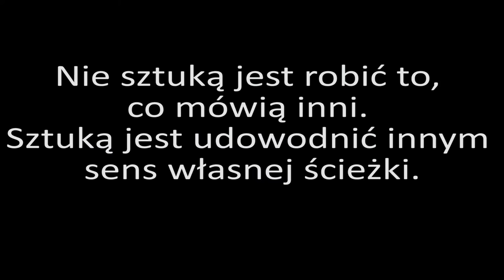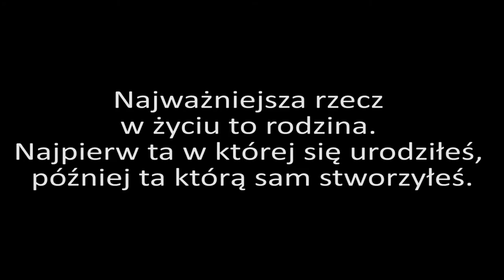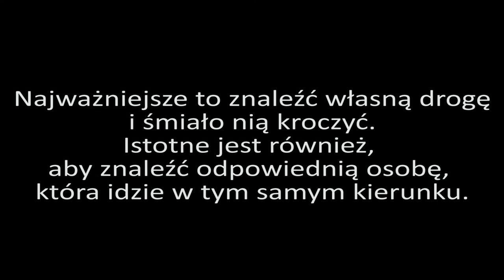#4 Efekty współpracy z grupą z Główczyc - projektem "MATv Glow"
19-20 czerwca 2016 r. my, młodzież z projektu "Wznieś się ponad chmury", realizowanego w Bukowcu w ramach programu Równać Szanse udaliśmy się do Główczyc na wizytę studyjną. Tam mieliśmy zintegrować się z młodzieżą oraz wykonać mnóstwo innych zadań. Zostaliśmy podzieleni na 5 grup, losowaliśmy na kartkach po pięć haseł, które miały zostać poruszone w historii każdego filmu, który był efektem jednego z zadań. Miejsce, w którym mieliśmy nagrywać film, także było wylosowane.